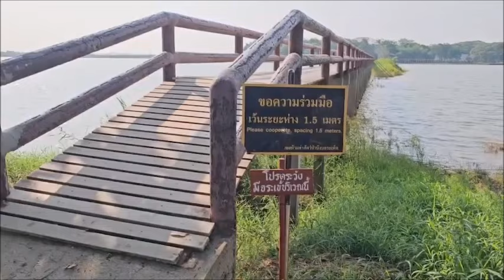เจ้าชู้ดั่งชาละวัน! ส่องจระเข้บึงบอระเพ็ดข้ามถนนหาคู่ : เรื่องเด่นทั่วไทย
ตามส่องจระเข้ เขตห้ามล่าฯบึงบอระเพ็ด..พบไอ้เข้ตัวเขื่อง มักเดินข้ามถนนออกหาคู่กันทุกเช้า

ผู้คนที่เดินทางไปท่องเที่ยวบึงบอระเพ็ด อ.เมืองนครสวรรค์ โดยเฉพาะในเขตห้ามล่าสัตว์ป่าบึงบอระเพ็ด ช่วงเช้าๆทุกวัน จะเป็นช่วงที่มีโอกาสที่ได้พบเจอภาพสุดประทับใจแต่ชวนขนลุก เมื่อเห็นจระเข้ตัวบิ๊กเบิ้ม เยื้องย่างข้ามถนน เพราะเป็นช่วงที่เจ้าจระเข้จะเดินหาคู่กัน เผยมีจอมเจ้าชู้เหมือนชาละวันในตำนานอยู่ 2 ตัว ชื่อ “ไอ้ด่าง-เจ้าคิ้วขาว” ล่าสุดไอ้ด่างที่ได้ลูกคอกแรกปล่อยนางอวบดูแล แล้วออกแพร่พันธุ์ต่อทั่วบึง